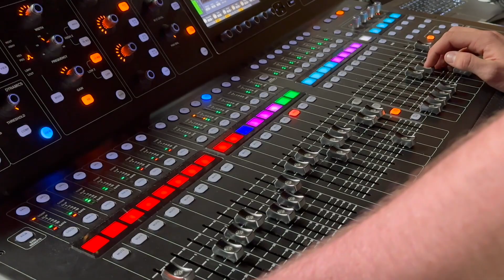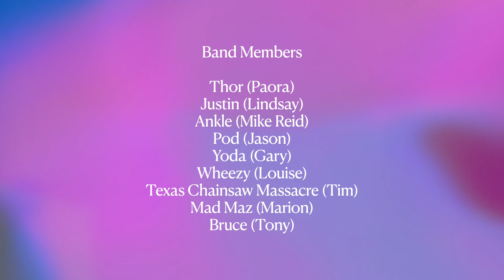Mustamakkara - Teachers Battle of the Bands - Love Shack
Teachers from Kapati College at this years Battle of the Bands at SAN FRAN, Cuba Street, Wellington.

Even better that Mustamakkara won the contest and this was one of the hits played by a very talented group of people.